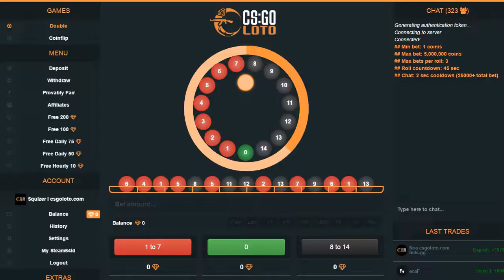BEST Roulettes CSGO l Withdraw is ok l Free Skins l FREE 5$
TAGI:
szkrzynki za darmo, jak zarobic euro na steam, giveway, skiny cs go, skiny cs go za darmo, skiny cs go za sms, skiny cs go sposób, skiny cs go wygraj, skinyy cs go allegro, skiny cs go steam sklep, skiny cs go tanio, skiny cs go ruletka, skiny cs go, cs go wygraj skiny, cs go skin giveaway paysafecard, cs go skin giveaway za darmo, cs go skin giveaway wygraj, cs go skin giveaway sposób na skiny, skiny za sms, skiny za sms do cs go, skiny do cs go za free, skiny do csgo za sms, skiny cs go za free, cs go skiny za sms skyen, skiny cs go free, skiny cs go za sms, skiny cs go tanie, skiny cs go sms, skiny cs go hack, skiny cs go za psc, cs go skiny do broni, skiny do cs go za free, cs go jak dostac skiny, skiny do csgo za sms, cs go jak dropic skiny, cs go skiny za free, cs go jak zdobyc skiny, cs go jak zdobywac skiny, nowe skiny cs go, cs go skiny poradnik, skiny za sms cs go, skiny do cs za sms, skiny do cs go za free, skiny do cs go pl, skiny do counter strike za sms, skiny za sms, cs go skiny, skiny do cs, s win skins for free, new cs go roulette, cs go jackpot, cs go betting, bety cs go, obstawianie meczy cs go, betowanie, bety csgo, bets cs:go, bets cs go, csgoduck, csgoskins, csgobird, csgozerospin, esportplus, hltv, csgolounge, grupy obstawianie meczów, coinsy cs go, coinsy na ruletki, darmowe coinsy na ruletki, skiny do cs go konkursy, skiny do cs go konkurs, obstawianie meczy by, obstawianie meczy csgolounge, rozdawanie skinów, rozdam skiny, odbierz darmowe skiny cs go, ruskie csgodouble, skrypty csgodouble, skrypt csgodouble, jak grac na csgodouble, sposoby na csgodouble, jak wygrywac na csgodouble, jak obstawiac na csgodouble, darmowy skrypt csgodouble, nowe ruletki podobne do csgodouble, ruletki podobne do csgodouble, otwieranie skrzynek cs go, drop skinów cs go, cs go double, cs go rewolwer, cs go poradnik, cs go funny moments, cs go kosa, cs go double poradnik, cs go opening, cs go ace, cs go awp, cs go aimbot, cs go aktualizacja, cs go aim, cs go awp dragon lore drop, a cs go after break, cs go best, cs go bet, cs go betowanie, cs go bhop, cs go best actions, cs go beta, cs go bug, cs go mirage jackpot, ruletka, cs:go, gry, free coins, darmowe coinsy, wygrywaj, skiny, skins, free, csgodouble, csgocircle, coin flip, fanpage, rushpot, grycsgo, ruletki, reflink, niskie stawki, trade link, tradelink, roulette, konkursy, cs go, wymiana, wymieniaj, ruletka cs go, roulette cs go, refferals, win skins, free cents, gry cs:go, free skins, ruletka csgo, ruletki csgo, skrzynki, male stawki, shop, sklep, refferal, referral, darmowe skiny, bez stawki minimalnej, ruska ruletka, hazard, csgo hazard, new roulette, nowa ruletka, giveaway, russian roulette, rosyjska ruletka, nóz, knife, wygraj skiny b smokes, cs go dust 2 b hold, cs go inferno b smokes, cs go brush, gob b cs 1.6, cs go inferno b molotov, cs go dust 2 b smokes, cs go ciekawostki, cs go case opening, cs go celownik, cs go config, cs go ciekawostki i triki, cs go clutch, cs go click, cs go jak cwiczyc celnosc, cs go jak cwiczyc granaty, cs go double pl, cs go
kiny za sms, skiny do cs, darmowe skiny, strat roulette, steam roulette, cs go double, cs go casino, csgo roulette sites, download, cs go double free coins, cs go dust 2, cs go download non steam pl, cs go epic moments, cs go edit, cs go exe przestal dzialac, cs go esl, cs go epic fails, cs go funny, cs go free, cs go fails, cs go fps, cs go funny moments pl, cs go free skins, cs go fail, cs go gameplay, cs go gift, s go giveaway, cs go global elite vs silver, cs go gameplay po polsku, cs go gra, s go global offensive, cs go granaty, cs go headshot, cs go how to bunny hop, b&h cs go, cs go intro, cs go in real life, cs go jackpot, cs go jak strzelac, cs go jak zarobic, cs go jak zdobyc skiny, cs go